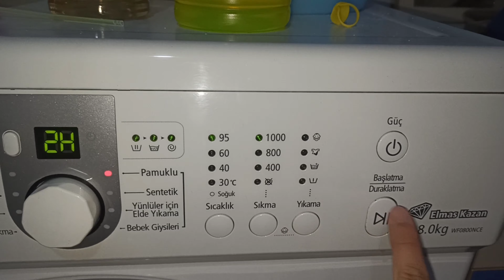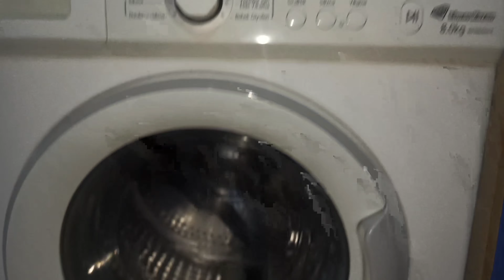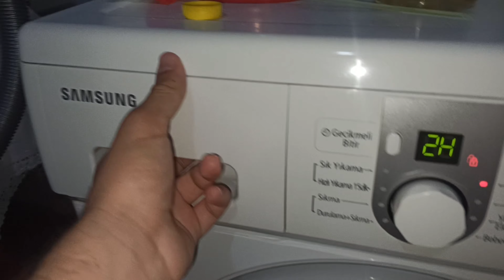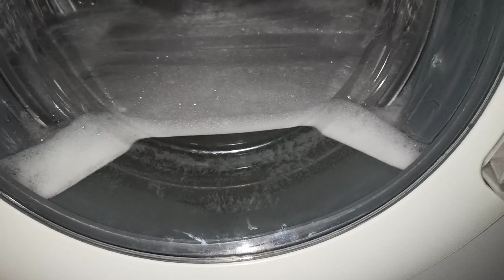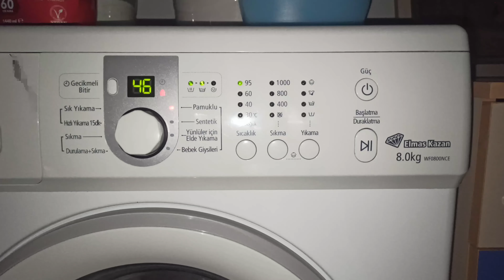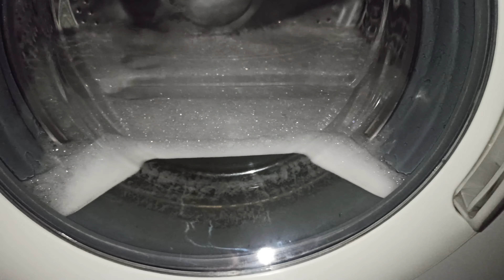Samsung WFO800NCE 2nd drum cleaning